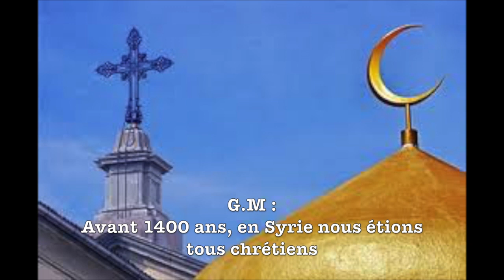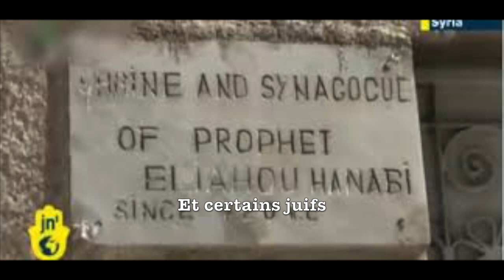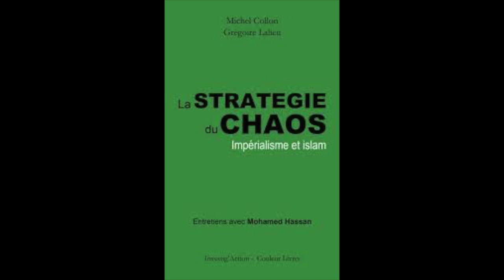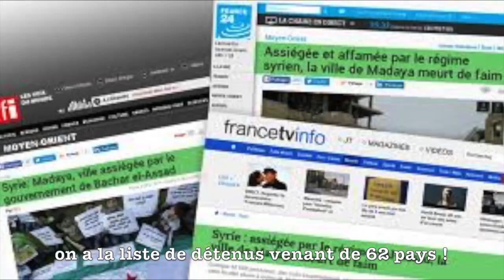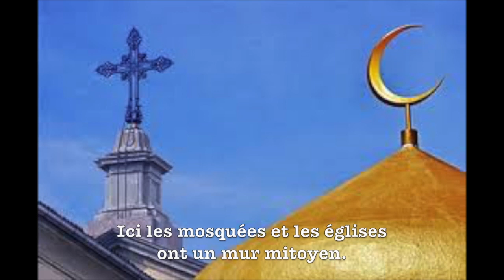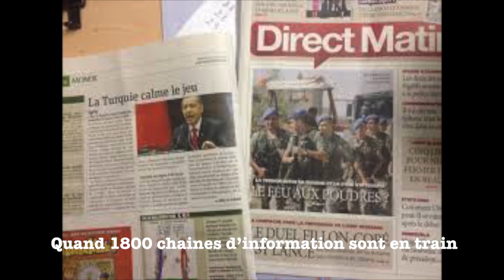Le Gran Mufti de Syrie : "En Syrie on protège les biens des juifs"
Troisième volet du reportage Investig'Action au Moyen Orient.
Dans ce troisième volet, Michel Collon interroge le grand mufti de Syrie sur les motivations religieuses des terroristes ou encore les relations entre chrétiens et musulmans en Syrie. Pour le grand mufti, ce qu'ont fait les terroristes, ce n'est pas l'Islam: "Les guerres ne sont pas saintes, la vie est sainte".

Pour soutenir la production vidéo Investig'Action, rdv sur TIPEEE : vidéos inédits et cadeaux exclusifs